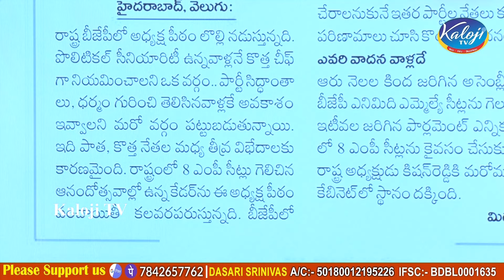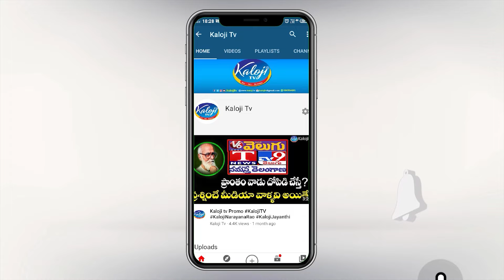బీజేపీ అధ్యక్ష లొల్లి.. తారాస్థాయికి విభేదాలు..! | Internal Fight in Telangana BJP | Kaloji TV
బీజేపీ అధ్యక్ష లొల్లి.. తారాస్థాయికి విభేదాలు..! | Internal Fight in Telangana BJP | Etela Vs Raja Singh | Kaloji TV

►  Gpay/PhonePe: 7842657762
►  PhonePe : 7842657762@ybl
►  Gpay : kalojitv@okicici